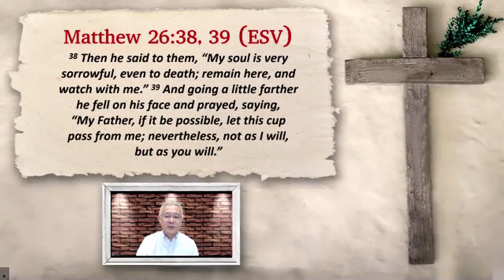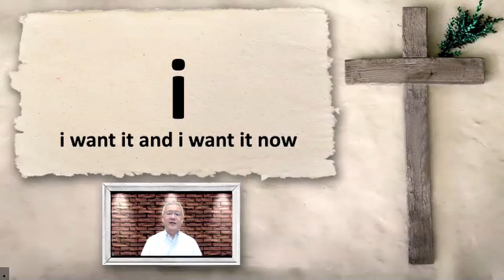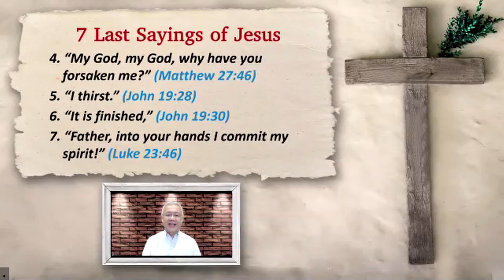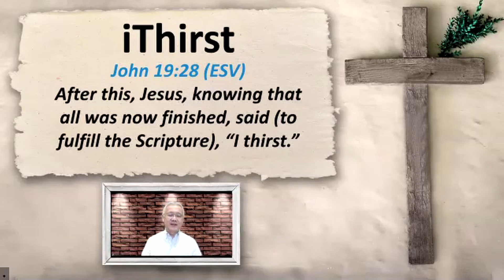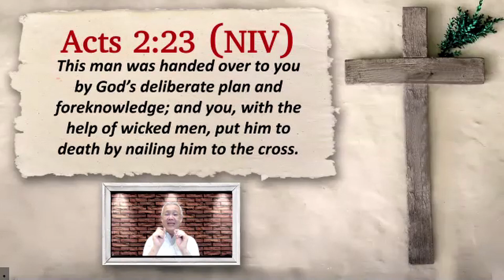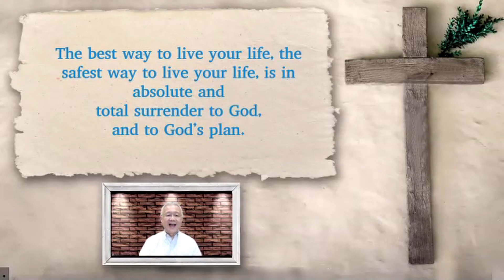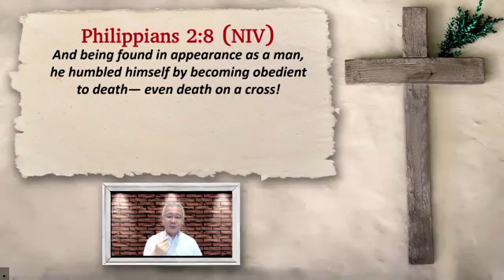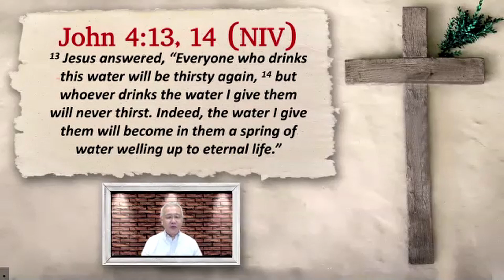Good Friday Service 2021 Message - Pr Chris Kam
Scripture Reading: Matt 26:38-39, John 19:28-30